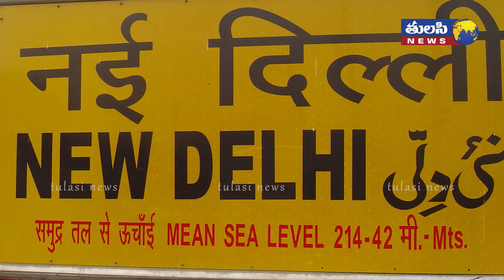మరలా ఆసుపత్రులు నిండనున్నాయా ? | New Corona Strain Spreading all over world quickly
List of All The Countries Where New, More Infectious Coronavirus Strain Has Been Reported Till Date

The new variant of the virus, which might be up to 70% more transmissible, was first detected in the UK in September but has spread rapidly since then. Read on to find the complete list of countries where the new coronavirus strain has already been identified.

Since the new COVID-19 strain has been discovered in the United Kingdom, fear and panic have spread across the globe.

The new variant of the virus, which might be up to 70% more transmissible, was first detected in the UK in September but has spread rapidly since then. Also Read - Total 25 Cases of New Deadly UK Mutant Coronavirus Strain Detected in India, After 5 More Test positive.

The new variant has brought some countries to close their borders and tighten their travel restrictions even further.

United Kingdom

The United Kingdom was the first country to report the new variant of the coronavirus back in September. Earlier this month, the country’s health minister, Matt Hancock, said the new variant was “getting out of control,” prompting the government to put millions of people under stricter lockdown measures for Christmas and a host of countries to block travel from the UK.